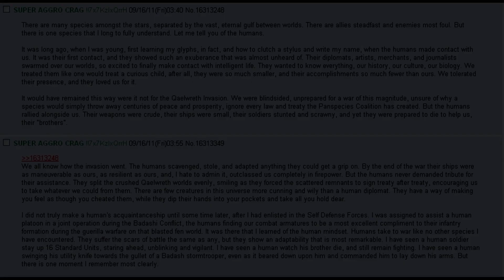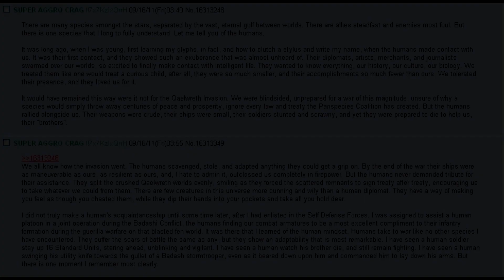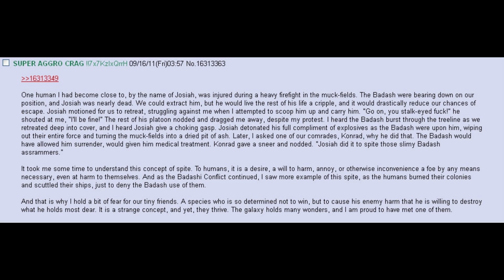Best HFY Greentext Stories: Spite (r/HFY + /tg/)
The worst trait of humanity proves quite an asset...